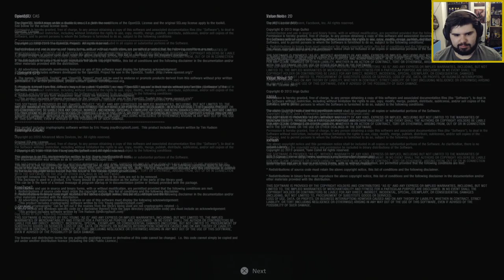SEXY YET FEROCIOUS - Resident Evil Village - Castle Demo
A glimpse into the castle filled with hot lady's who want to bite you.